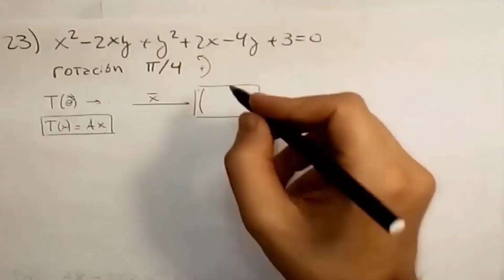Hallar la ecuación de una parábola con rotación